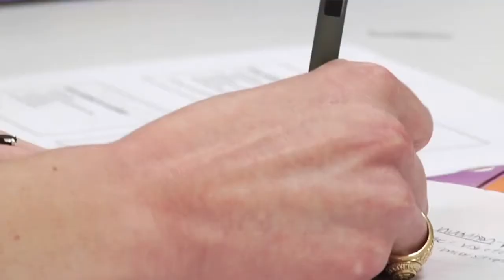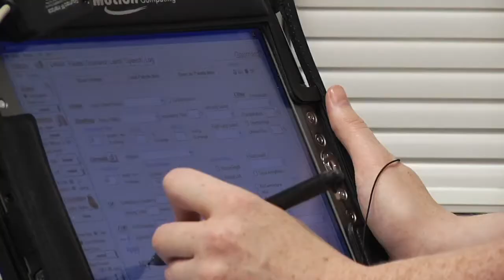A Message From Nena Sanders, Dean Of The Ida V. Moffett School of Nursing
The mission of the Ida V. Moffett School of Nursing is to nurture persons in preparation to practice as registered nurses at the basic and advanced practice levels through concentrated study in nursing, by facilitating individual and group learning experiences within the Christian community, so that graduates develop ethical awareness and academic and career competencies in order to serve effectively and compassionately in various health care settings and to be valued by patients and employers in the community.